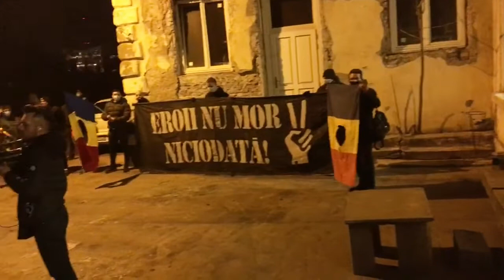Au început manifestațiile legate de revoluția din 1989 - Curaj.TV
Marşul a pornit din faţa catedralei ortodoxe de la Timişoara, prin PIaţa Victoriei, Piaţa Unirii, şi s-a încheiat la muzeul revoluţiei